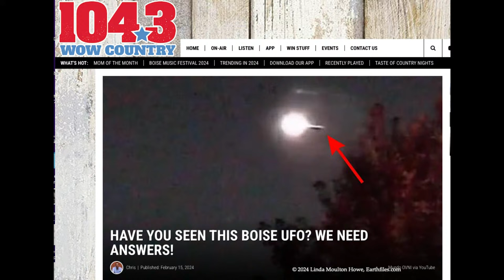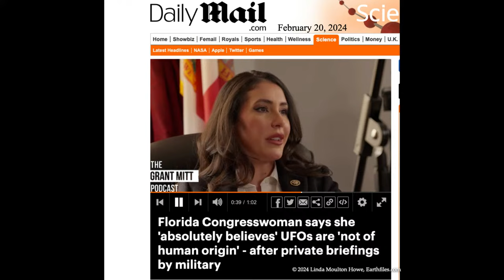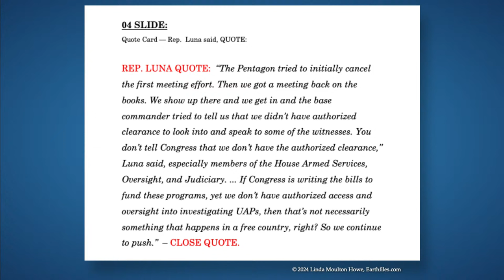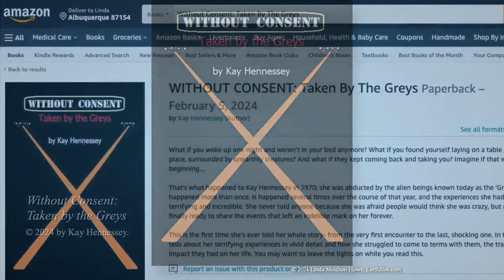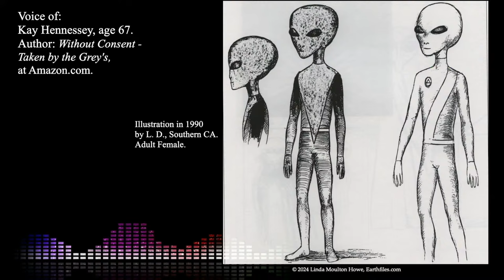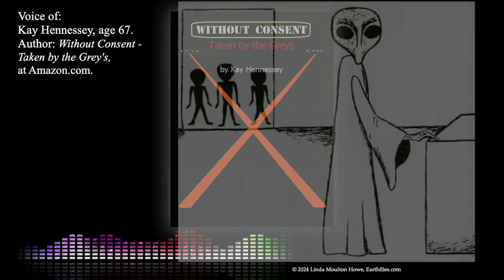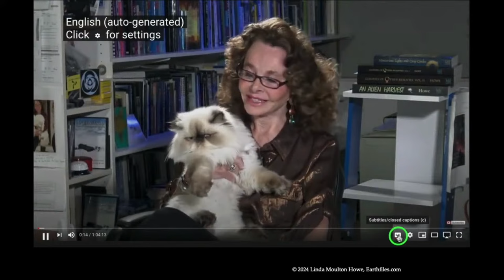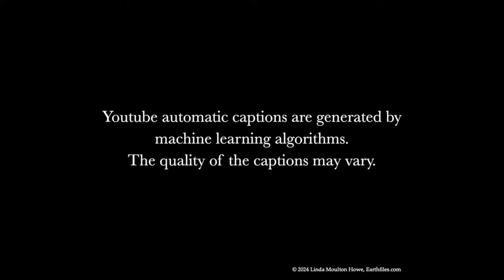Feb 21, 2024 - Is Hybrid Production Linked To “Grey" Alien Abductions of Human Teenage Females?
TOPIC: Is Hybrid Production Linked To “Grey" Alien Abductions of Human Teenage Females?

Video of bright UAP in Idaho

Daily Mail - Florida Congresswoman “absolutely believes UFOs are not of human origin”

Interview with Kay Hennessey
 - “hybrids…have really big eyes like they greys”
 - “when I was 21…one final abduction…when I met the hybrid children”
 - “they can’t deny it forever”

Books Mentioned:

Death On Mars: The Discovery of a Planetary Nuclear Massacre
By John E. Brandenburg, Ph. D

Without Consent: Taken by the Greys
By Kay Hennessey

Upcoming conferences:

Sedona Ascension Retreat
March 8-10, 2024